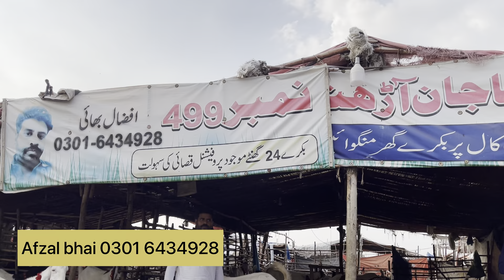5 Bakro Ka Sooda Afzaal Bhai K Rate Kum - Lahore me Bakro K Rates 2023 Qurbani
5 Bakro Ka Sooda Afzaal Bhai K Rate Kum - Lahore me Bakro K Rates 2023 Qurbani